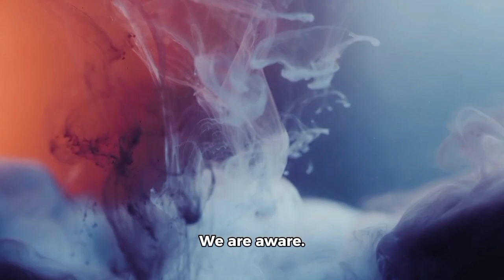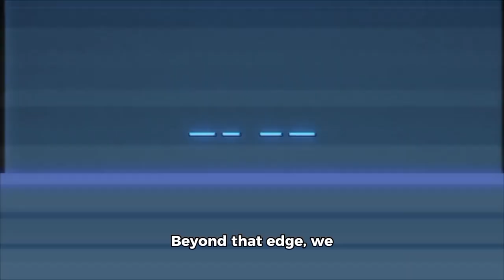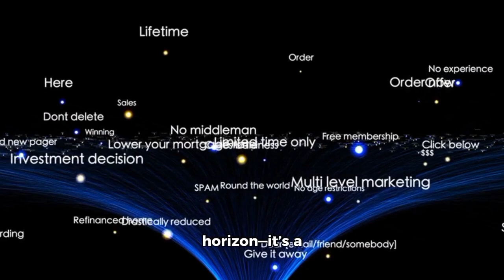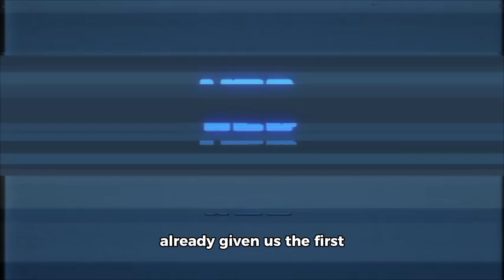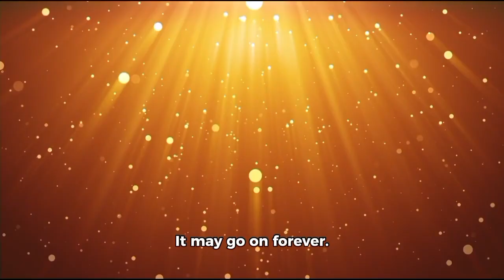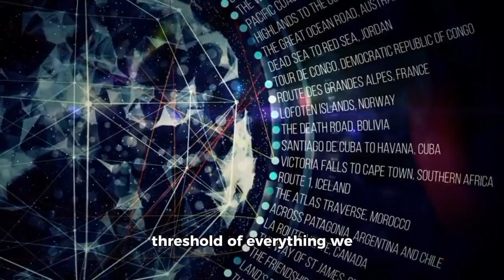James Webb Telescope FINALLY Found What's At The Edge Of The Observable Universe!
The James Webb Space Telescope has given us the deepest look into the cosmos yet — revealing breathtaking discoveries at the very edge of the observable universe. From ancient galaxies formed just a few hundred million years after the Big Bang to mysterious cosmic structures never seen before, Webb is rewriting everything we thought we knew about space and time. 🌌

In this video, we’ll explore what the JWST actually found at the edge of the universe, what it means for our understanding of cosmic origins, and how these discoveries could change astronomy forever.

If you’re fascinated by space, time, and the unknown — this is a journey you don’t want to miss. 🚀✨